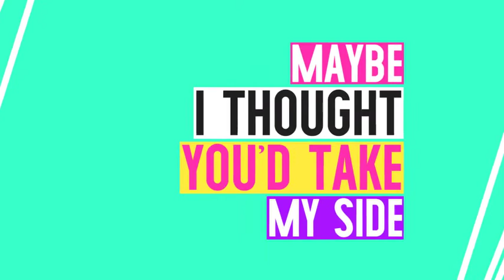Lyric Video Template 5 | After Effects Template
25 pre-animated titles. Duplicate them and use them again!
All the shapes are adjusted automatically. Just edit the texts.
No plug-in is required
Universal expressions! It works in Non English After Effects Versions!